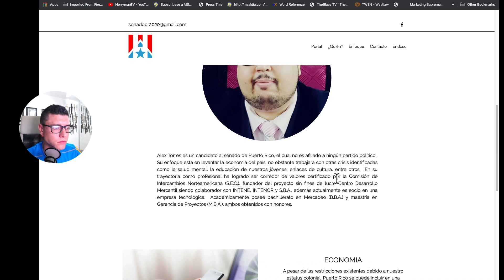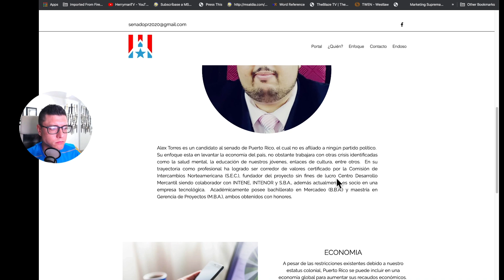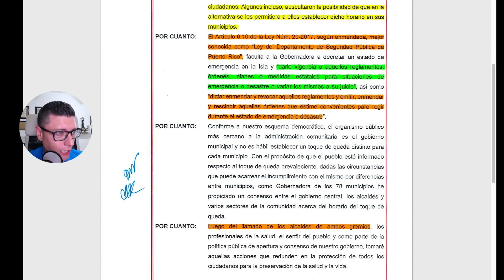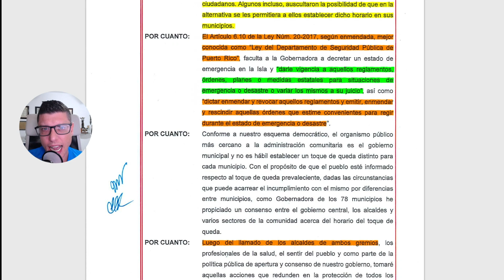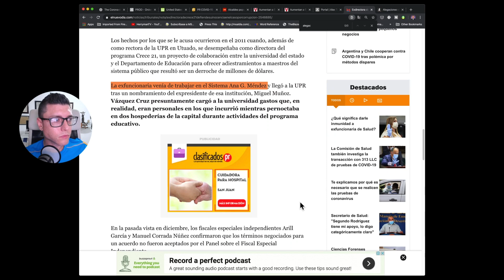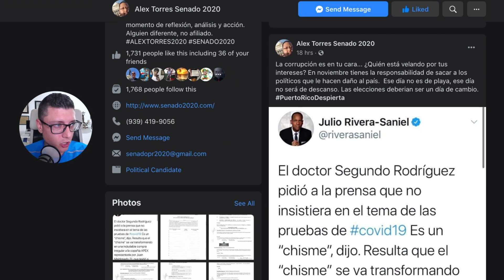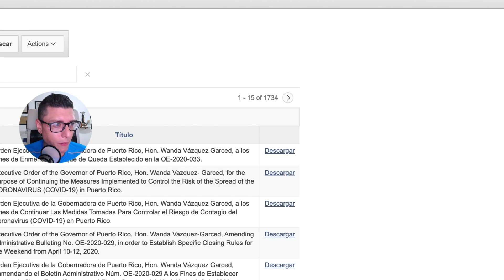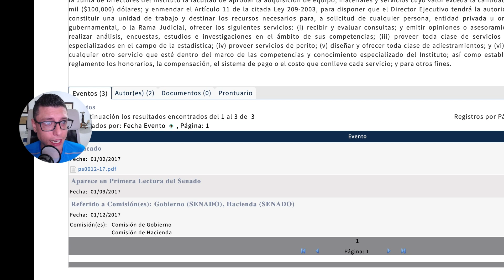Cómo mejorar la economía de Puerto Rico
Entrevista a Alex Torres, Candidato Independiente a Senador por Acumulación sobre temas de economía, salud y seguridad para Puerto Rico.

El objetivo principal de este canal es proveerte información práctica para que tomes acción y desarrolles al máximo tu potencial. El Lcdo. Alejandro Herryman provee temas de desarrollo personal, manejo de estrés, consejos LEGALES prácticos, asesoría personal y de negocio y entrevistas a otros recursos. Aprenderás a enfocarte en tus talentos y descubrirás tu PROPÓSITO de vida.